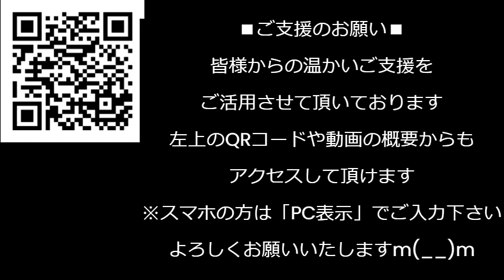河野太郎に訴えられました 批判封じの言論弾圧ですな裁判官が大臣で総理候補という権力者に忖度しないかと心配です／斜陽の新聞業界、読売ですらエースの離職に悩み慰留や復職を乞うてる模様 231227